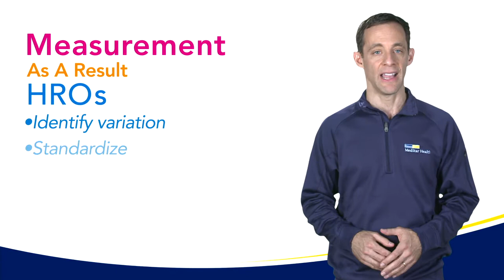Characteristics of Healthcare Organizations Seeking High Reliability: Measurement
Seth Krevat MD, assistant vice president for Quality and Patient Safety at MedStar Health shares the need for healthcare organizations seeking high reliability organizations to measure everything so that they always know where they stand relative to the best, as well as how the mark improvement. to learn more.